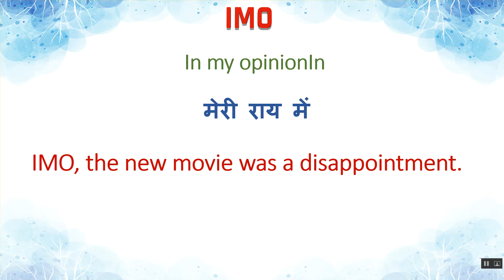IMO Meaning in Hindi | IMO का हिंदी में अर्थ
IMO Ka Kya Matlab Hota Hai | IMO Meaning in Hindi | IMO का हिंदी में अर्थ

Texting & Social Media Abbreviations or Acronyms